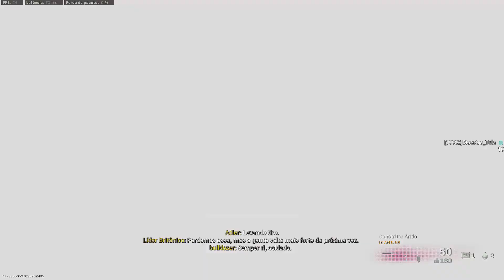Warzone Season 1 meta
Gameplay 1x2 da Season 1, jogando de AMAX e MAC10